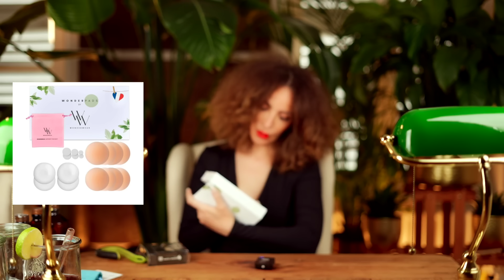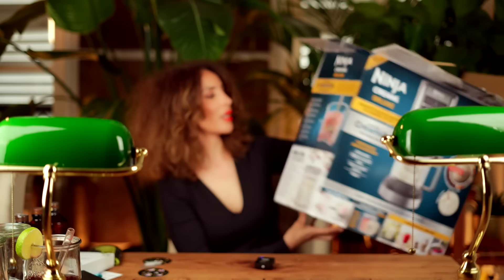ITSY BITSY TEENIE WEENIE LIFESTYLE - BUT HONEY... FOCUS !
PLEASE, BEAR WITH ME ... !!

➢ BOUTIQUE AMAZON

➢ LES INFOS / PRODUITS MENTIONNÉS

Ceci signifie que je perçois une infime commission lorsque vous utilisez le lien que je vous ai déniché :)  Certains produits peuvent m'avoir été adressés, ce qui n'affecte en rien l'intégrité de ma revue, soyez-en assurés !